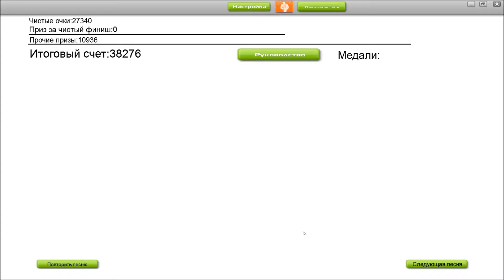Audiosurf: Drop Goblin - Joseph Carmichael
Drop Goblin - Joseph Carmichael